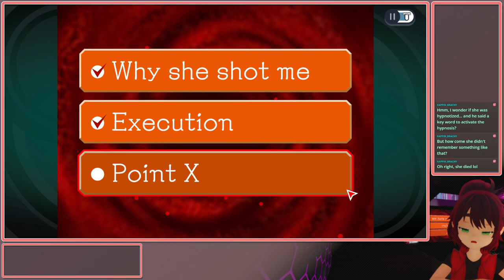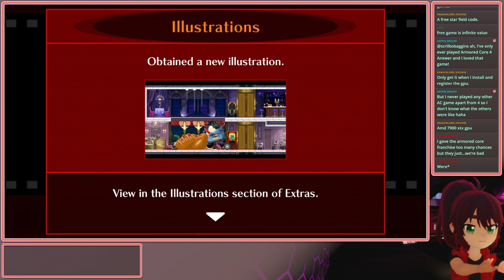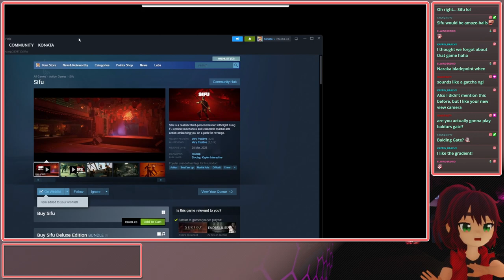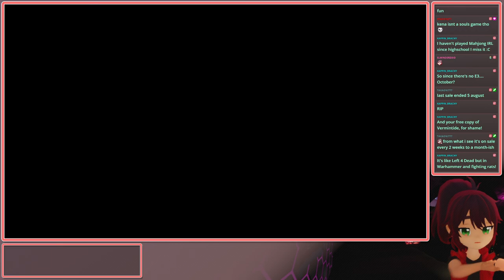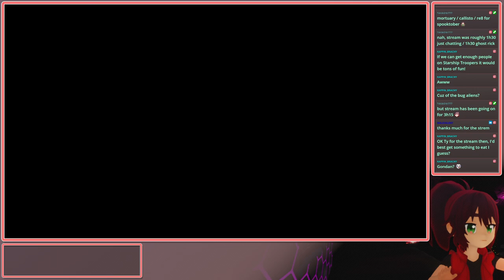Ghost Trick 03